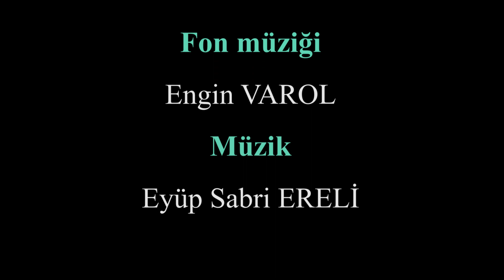Aşk-ı Kemane (Kemane Ustası Eyüp Sabri)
İzmir'in Konak ilçesi Tarihi Asansör bölgesinde kendi butik atölyesinde kabak kemane üreten Eyüp Usta'nın ahşap ve kabaktan  bir çalgıya doğru üretim sürecini izlemektesiniz.